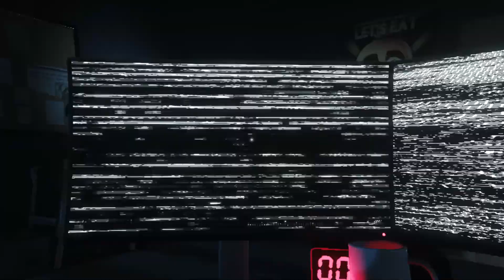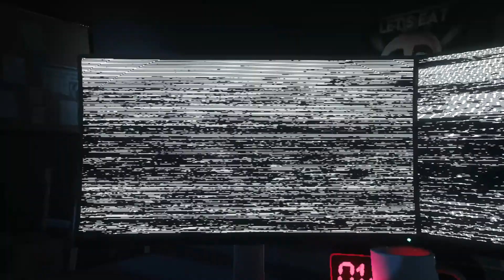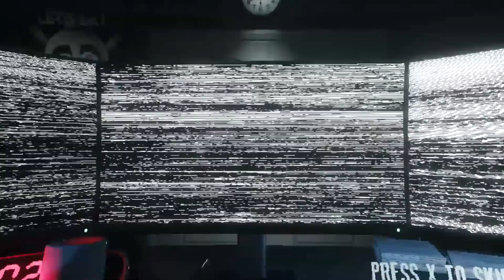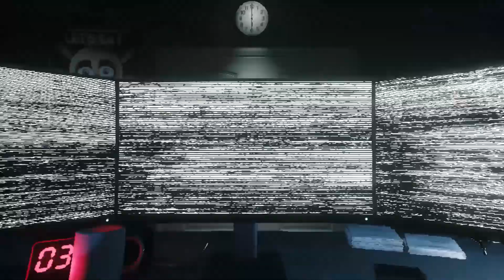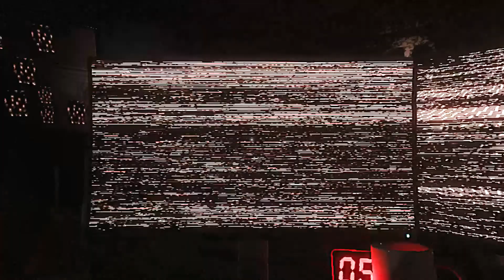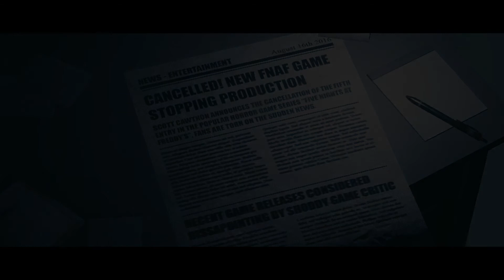The Joy of Creation: Story Mode | Office - Night 3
Epic.

To avoid animatronics:

Freddy: He won't kill you during the night but if you don't flash him 10 times he kills you at 6 A.M. He will appear on the doors and for attacking him you have to look on the cameras to see where freddy is, once you have him located you should open the door where he is and flash him.

Bonnie: This is the only animatronic who doesn't kills you in the office but he can put you in trouble. To avoid him make sure to not make eye contact wiht bonnie or he will destroy the camera and let it broken for the rest of the night.

Chica: Chica comes trought the wall (weird) and to avoid her you have to look for 3 cupcakes hidden inside or outside the office, once you collect the 3 cupcakes, chica will leave.

Foxy: The most problematic animatronic in my opinion. To avoid him you have to listen him knocking the door and look for him on the cameras, once you have it on the camera wait for the scream and foxy will leave. Always doble check the cameras because 2 foxys can appear at the same time.

Enjoy!! :D